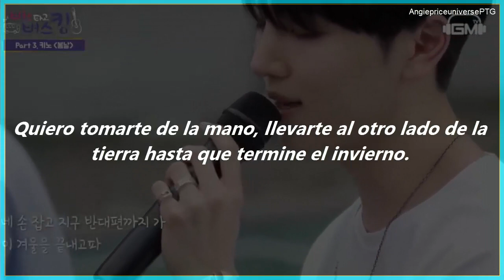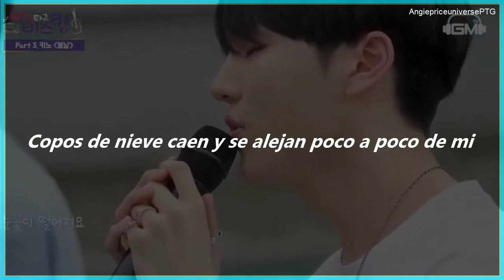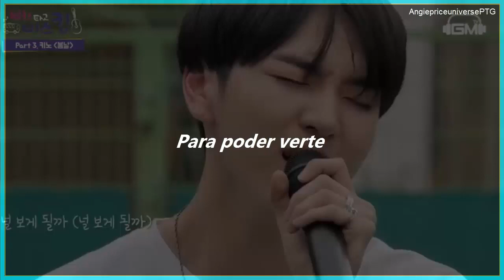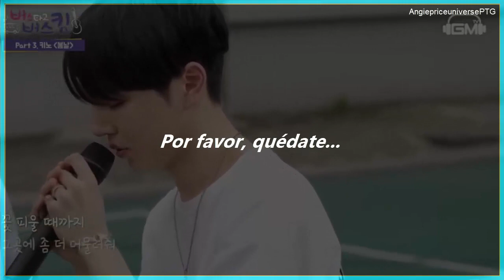KINO (PENTAGON) - Spring Day (Traducida Español)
Hola ❤️ UNIVERSE's 🌏
¿Qué les parece este cover? A mi en lo personal me encanta, Spring Day es una de mis canciones favoritas de BTS y en voz de Kino suena increible.

Esperen pronto más vídeos de los chicos de Pentagon 💙
Like a la pagina: